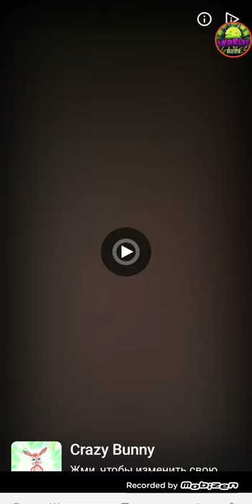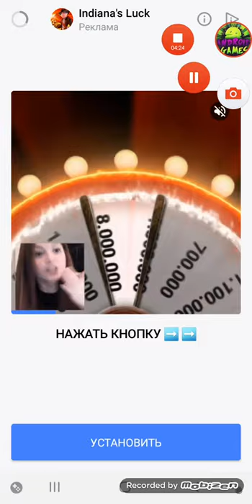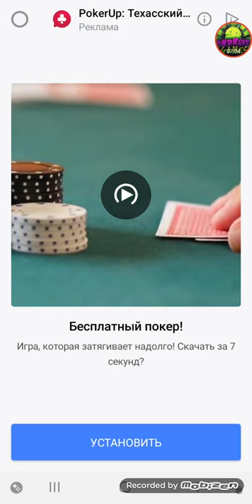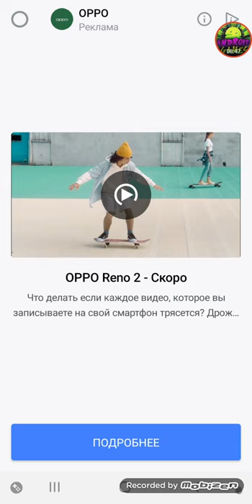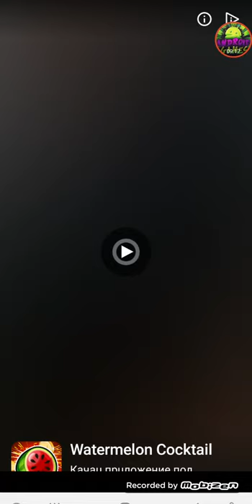Cool Goal Android Gameplay Level 63-70